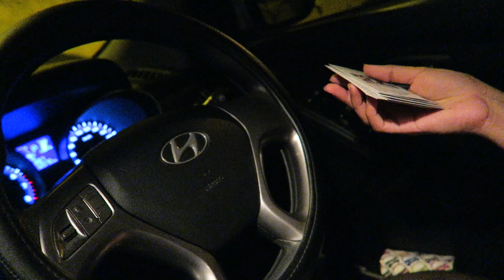FUN BAND PHOTOSHOOT!! Hello Kitty..and Doggy.. | Vlog 143